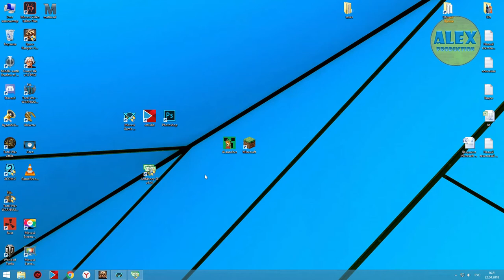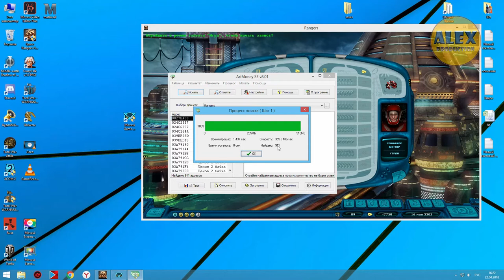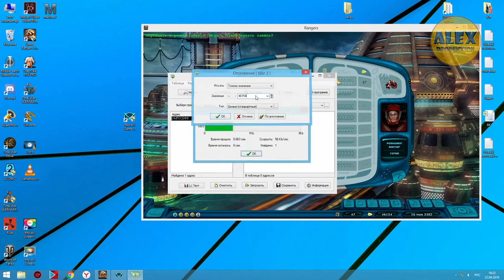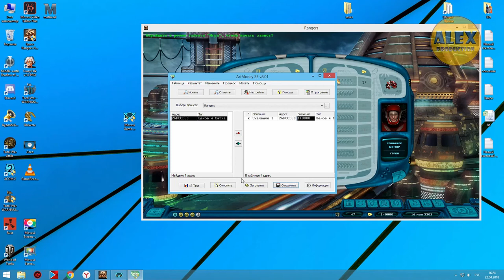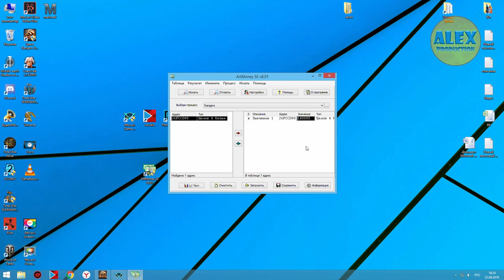Как взломать игру. Как пользоваться Артмани. Много денег. Неуязвимость в игре.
Программа универсальный-взломщик ArtMoney подойдёт для решения многих игровых вопросов, связанных с числовыми значениями. Будь то ресурсы, юниты или характеристики. Программа достаточно проста в использовании и очень эффективна...

Произведение «Как взломать игру. Как пользоваться артмани. Как сделать много денег и неуязвимость в игре.» созданное автором по имени ALEX pro, публикуется на условиях лицензии Creative Commons С указанием авторства-Некоммерческая-Без производных 4.0 Всемирная.